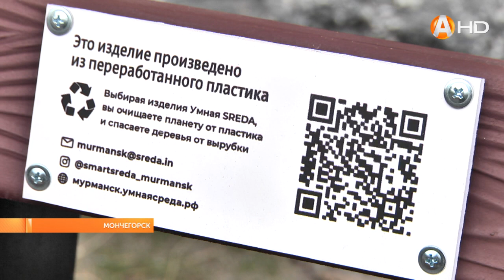Жители Мончегорска приняли участие в общественном проекте «Инициативы двора»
Жители Мончегорска приняли участие в общественном проекте «Инициативы двора», организатором которого выступает Ассоциация муниципальных образований Мурманской области